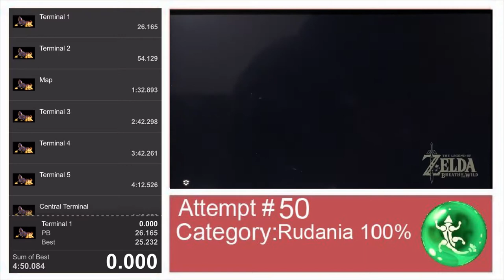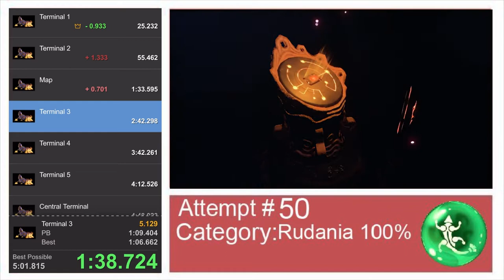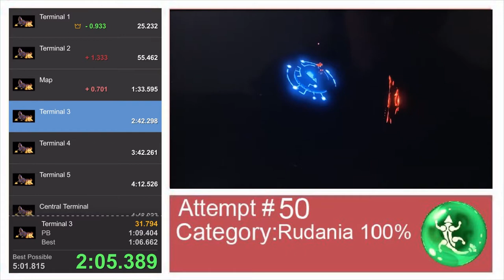[IL] Vah Rudania- 100%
I have a video layout now